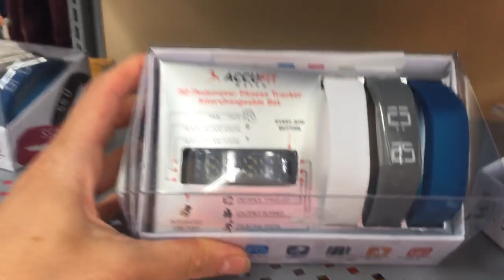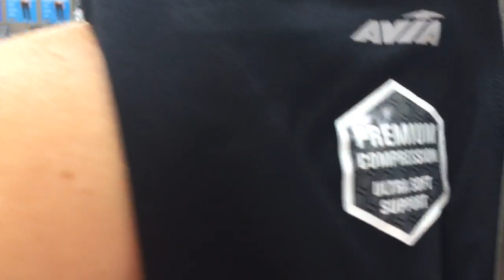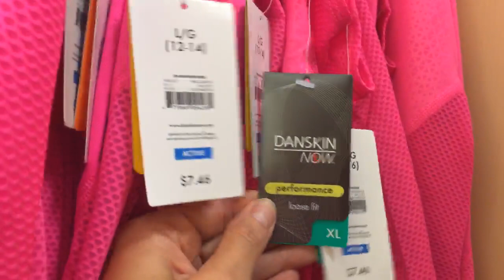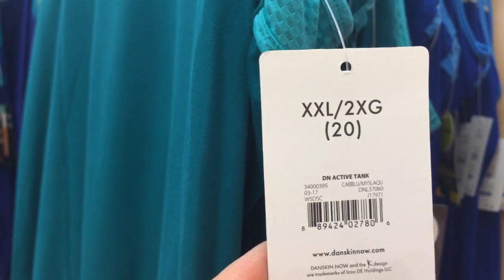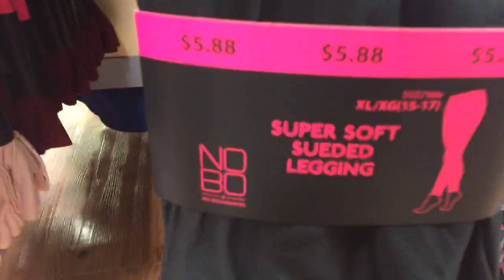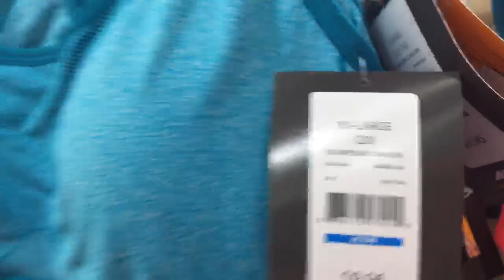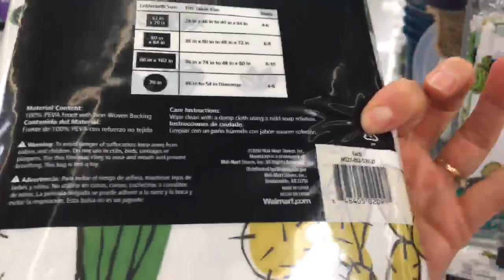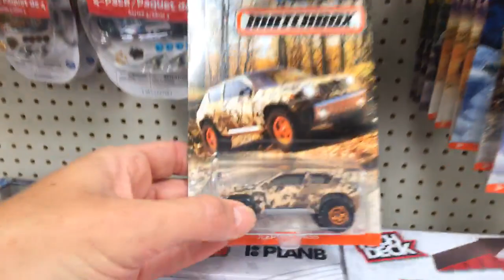*LIVE* WALMART WALK THRU | AUGUST 14, 2017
Come with Bunny Birdy Gator & I for a LIVE walk thru at Walmart!!!
We'll look at women's workout clothes, back to school items, home decor, girls clothes, toys & more!! I'm not seeing many fall, Halloween or Christmas items yet except for the fabric that I found...it should be on it's way soon, once they clear all the back to school items.

I am not being paid by the mentioned companies to make this video.